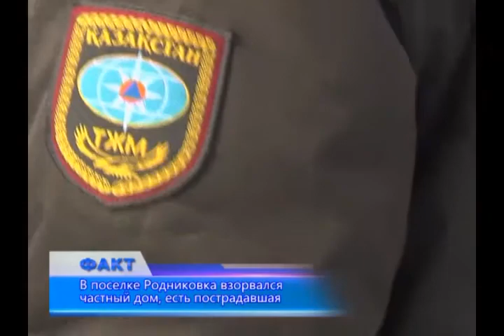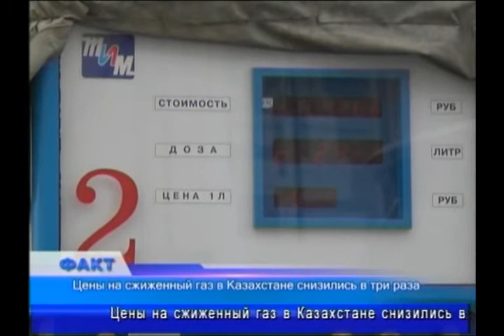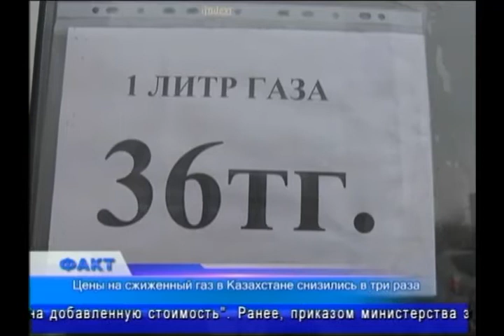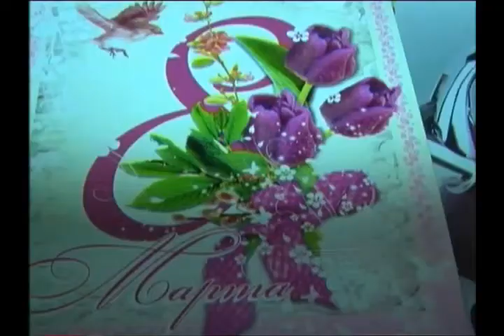Факт (Рика ТВ) от 6 марта 2015 года